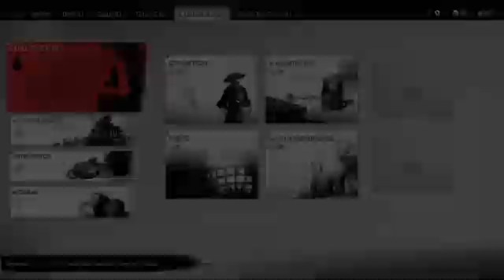Ghost of Tsushima - Capítulo 7